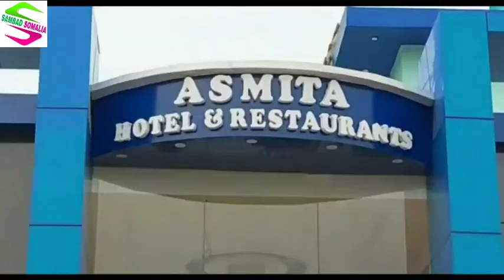বিদ্যুৎ খরচ বাঁচাতে আরামবাগ পঞ্চায়েত সমিতিতে জরুরি বৈঠক